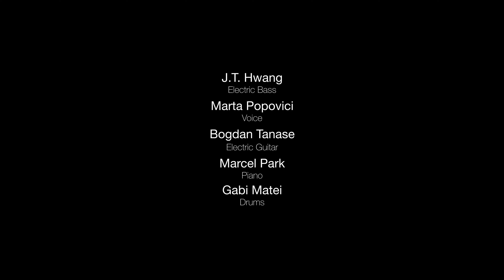Ebb and Flow - Ain't Nobody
Ebb and Flow plays Ain't Nobody

Original Tune written by David "Hawk" Wolinski & performed by Chaka Khan (feat. Rufus)
Rearrangement by James Francies

Mixed and Mastered by Domenico Vigliotti (@mix_dome)
Video Recording and Editing by Martin Regaña & José Luis Andrés

Meet Ebb and Flow

We Play Sophisticated Groove!

The band Ebb and Flow finds its identity in blending in the harmonic elegance rooted in the jazz idiom with a detailed, refined, and yet strongly danceable groove.

J. T. Hwang - Electric Bass
Marta Popovici - Voice
Bogdan Tanase - Electric Guitar
Marcel Park - Piano
Gabi Matei - Drums